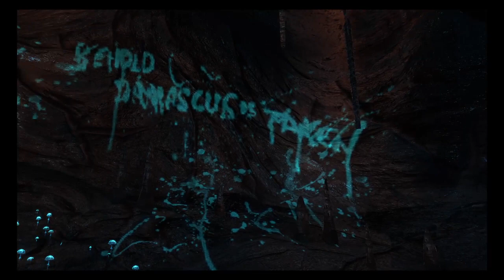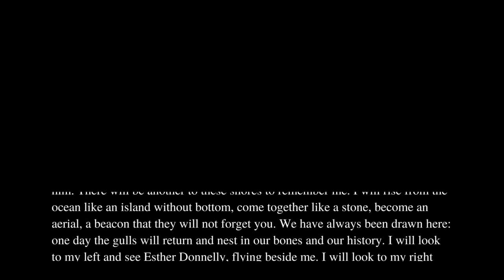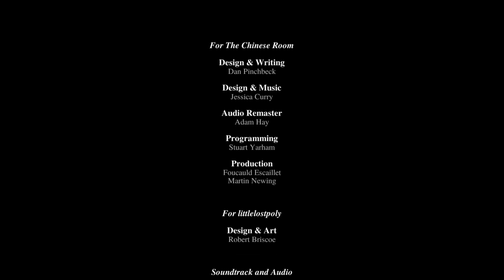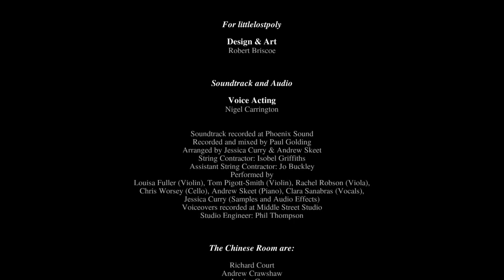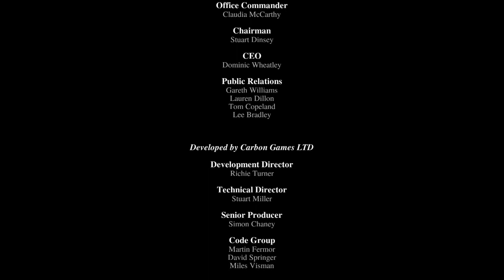Dear Esther ITALIANO - Capitolo 2, 3, 4 + Finale - Landmark Edition [2 di 2]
Godetevelo davvero, molto carino e fuori dal coro